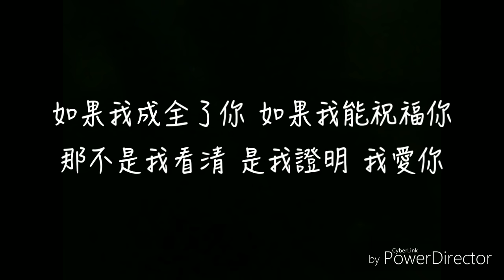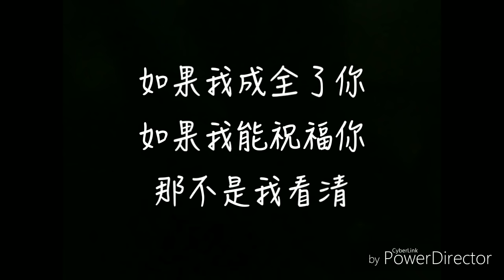張靚穎-如果這就是愛情 歌詞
詞／曲：阿弟仔

你做了選擇 對的錯的
我只能承認 心是痛的
懷疑你捨得 我被傷的那麼深
就放聲哭了 何必再強忍
我沒有選擇 我不再完整
原來最後的吻 如此冰冷
你只能默認 我要被割捨
眼看著 你走了

如果這不是結局 如果我還愛你
如果我願相信 你就是唯一
如果你聽到這裡 如果你依然放棄
那這就是愛情 我難以抗拒
如果這就是愛情 本來就不公平
你不需要講理 我可以離去
如果我成全了你 如果我能祝福你
那不是我看清 是我證明 我愛你

灰色的天空 無法猜透
多餘的眼淚 無法挽留
什麼都牽動 感覺真的好脆弱
被呵護的人 原來不是我
我不要你走 我不想放手
卻又不能夠奢求 同情的溫柔
你可以自由 我願意承受
把昨天 留給我